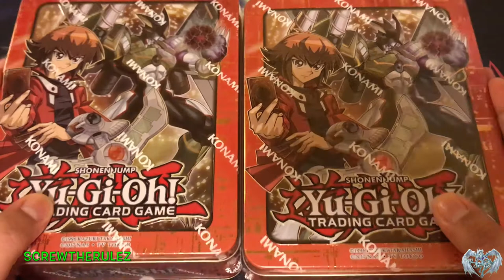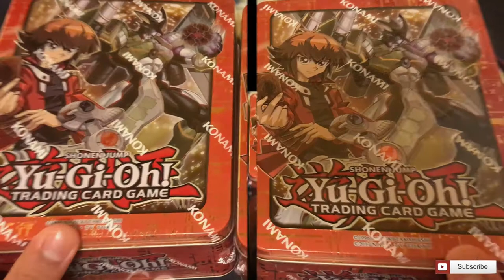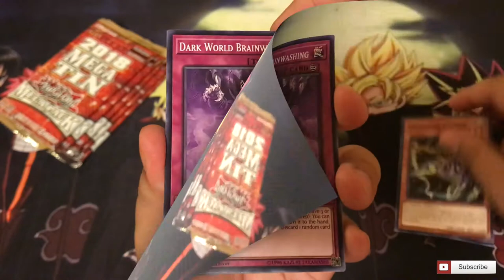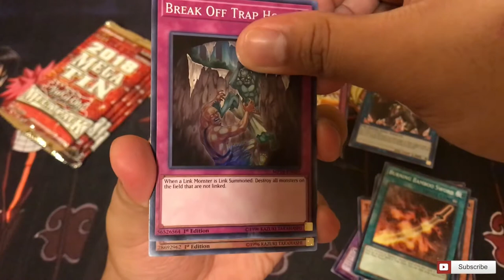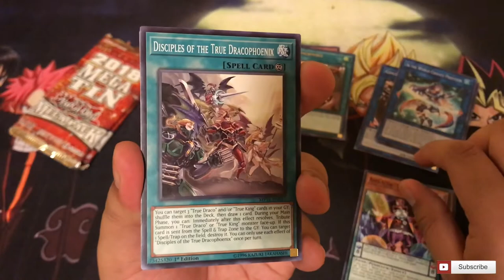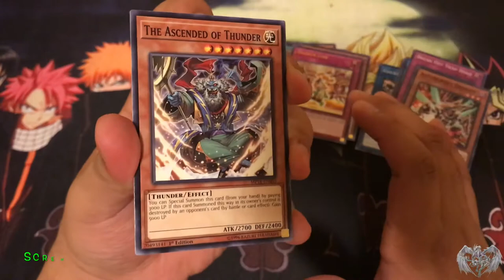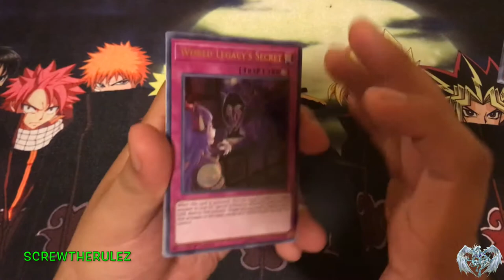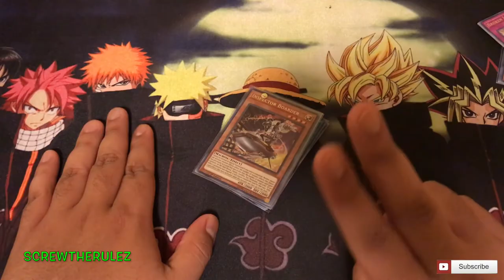Yu-Gi-Oh! Jaden 2018 MEGA TIN OPENING X2! ScrewTheRulez HD 1080p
Hey Guys! Today we are opening and reviewing the Yu-Gi-Oh 2018 Mega-Tins Again! But this time seeing which art/duelist will give us more luck to the pulls. Finally making his debut are the 2 Tins of Jaden Yuki! Let’s see what kind of cards we pull from these TINS! Join us and see the epic pulls!

Want to see our previous video? We go into more depth of the promos from the different tins!

Hey Guys I also made a new separate Youtube Channel called ScrewTheRulez Pokemon! It's all thanks to you guys for giving me the courage to make this new channel!

Help us get to 100+ Subscribers so that we may do another giveaway as another HUGE THANK YOU! This time MULTIPLE WINNERS!

Please also HELP in our goal to reach over 100+ SUBSCRIBERS! We will then do a another HUGE giveaway for the channel (Only ship within USA). More Details TBD… the Journey Begins and we want your help!

In our channel we hope to cover videos that have content based on: YuGiOh Booster Boxes, Packs, Deck Profiles, Structure/Starter Deck Face-Offs, Live Duels/ Anime Reaction Videos/ Store Chasing Cards/ Pokémon Cards, Unboxing, and Live Duels. We hope as a channel to share our experiences with others who share the same passion to nerd out and enjoy their personal hobbies.

Then check out Kristel, Inc. (Illustrator/Artist)

And remember in Yugioh... ScrewTheRulez!